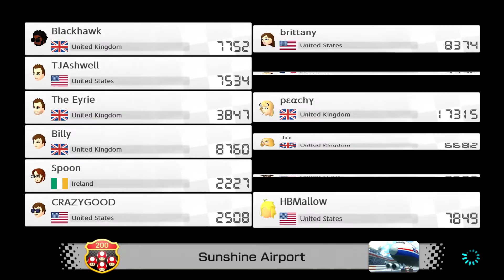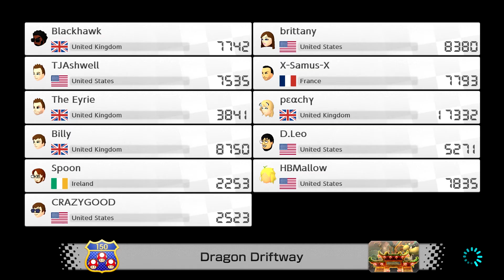Mario Kart 8 Deluxe - Worldwides #54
Welcome to Mario Kart 8 Deluxe Worldwides! A continuation of the Mario Kart 8 Worldwides series. In this series, I'll be playing worldwide games for 30ish minutes, to try raise my VR ranking. I'll be bringing some friends along too! This time we're joined by TheEyrie, CRAZYGOOD294 and ShaunOfNintendo!